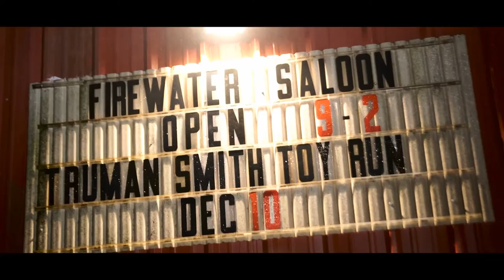Did You Forget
Second full length music video for my upcoming album! Something new for you to bob your head to!